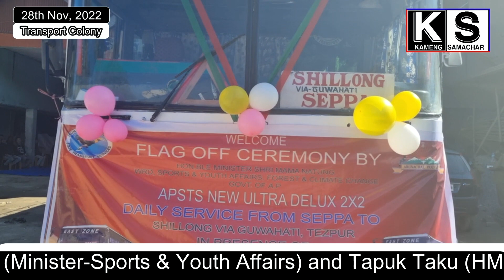Flag Off Ceremony for Bus from Seppa to Shillong via Tezpur, Guwahati.